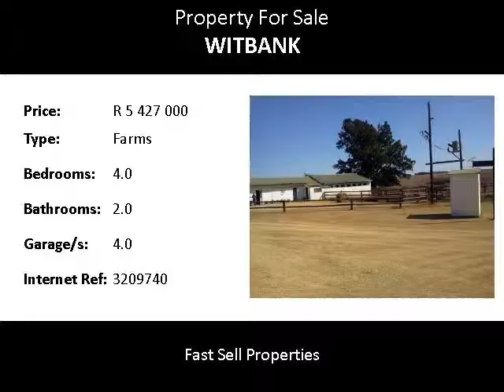4.0 Bedroom Farms For Sale in Witbank, Witbank, South Africa for ZAR R 5 427 000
Bedrooms: 4.0
Bathrooms: 2.0
Garages: 4.0
Price: R 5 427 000

Property Description:

House size 260 Farm size 160ha